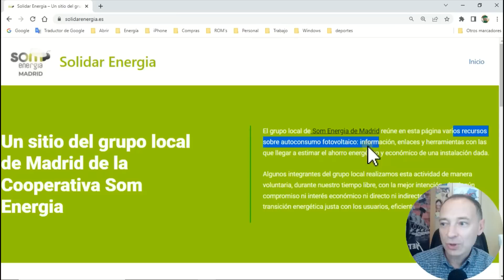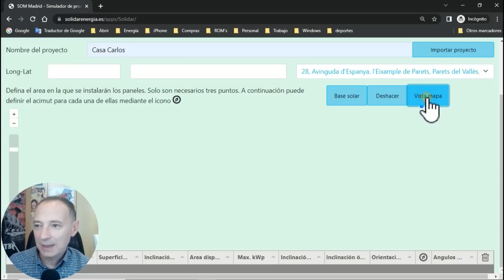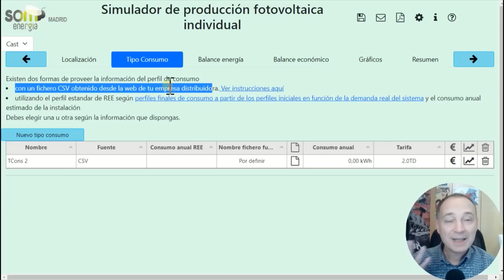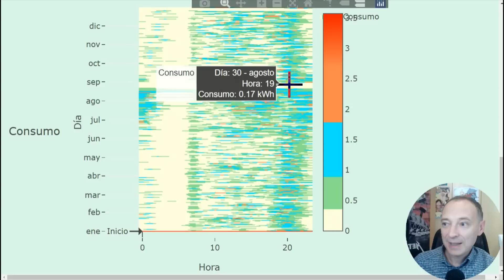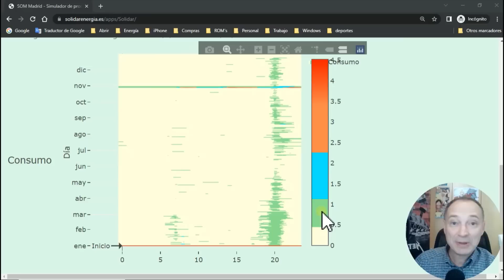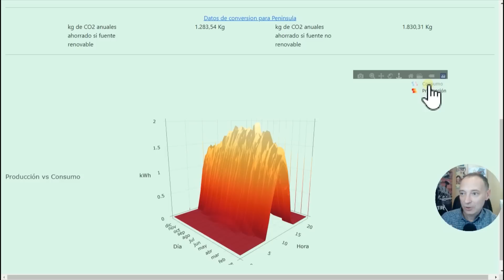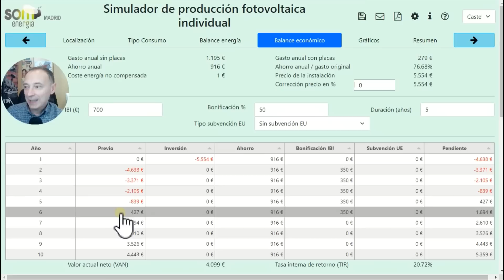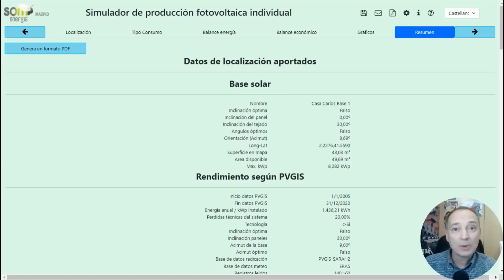😱Impresionante herramienta gratuita de Solidar Energia para dimensionar tu instalación Fotovoltaica😎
Considerad esto como un regalo caído del cielo. Se demuestra que con ganas e ilusión la ciudadanía puede crear grandes herramientas con el ánimo de ayudar a la gente. Siempre hay gente apasionada que hace grandes cosas sin pedir nada a cambio.